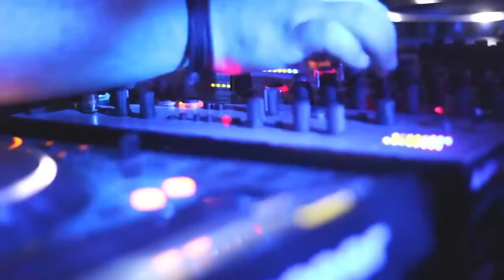Zebra Kosmos Lee Burridge, Nacho Bolognani, Martin Huergo, Nico Bertoni.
Fiesta Kosmos sound club, invitado Troy Pierce